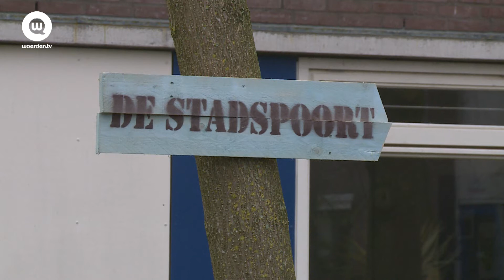Nieuwsoverzicht Woerden.TV | Week 50